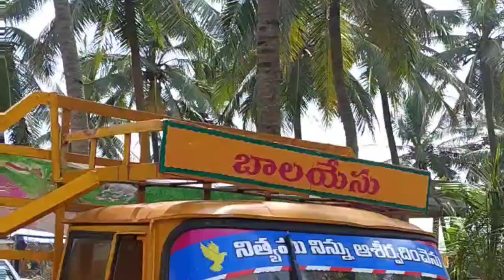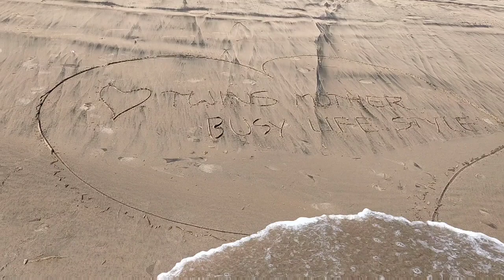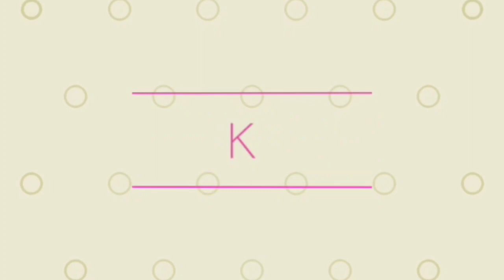//Beach vlog// పేరుపాలెం బీచ్(నర్సాపురం)//అందమైన చర్చ్//సాత్విక్,సాహితీ అల్లరి//Telugu twin mother